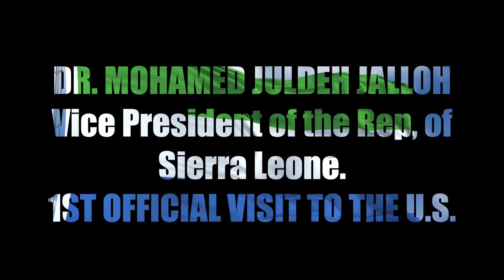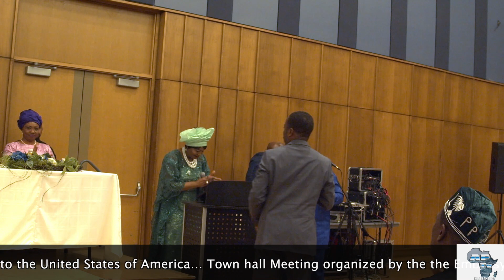VP’S TOWN HALL MEETING: FOLLOWED BY Q & A, OPPOSITION PARTIES REMARKS & A PROCLAMATION.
A MUST SEE:
A Townhall meeting organized by the embassy of the Rep, of Sierra Leone and the Sierra Leone diaspora community living in the United States.

1. Face to face with representatives of the opposition parties, clear message to the current Gov't.

3. Will Opeyemi Jawando, Montgomery County Council Member-at-Large: will present a proclamation to VP. Dr. Mohamed Juldeh Jalloh. His hope is for  Montgomery County l to have a sister relationship with Sierra Leone.
4. Q & A Session with ordinary Sierra Leoneans living in the United States.